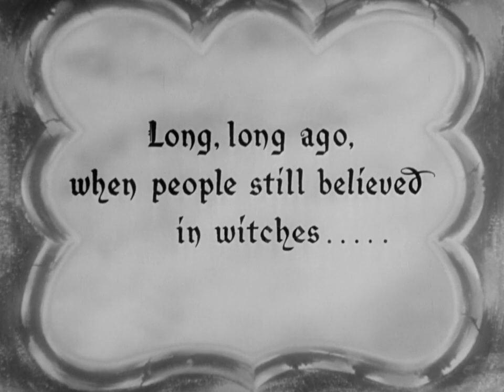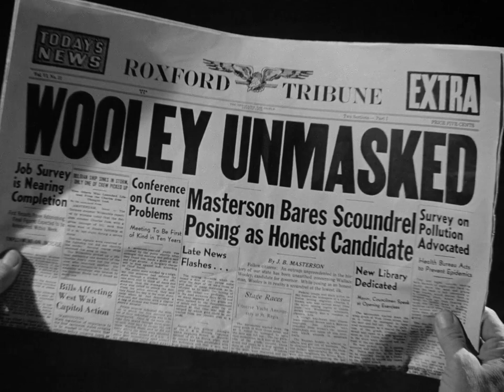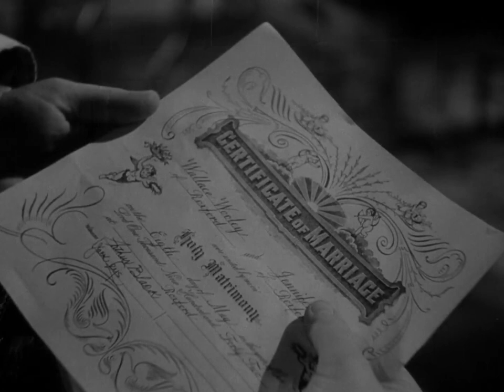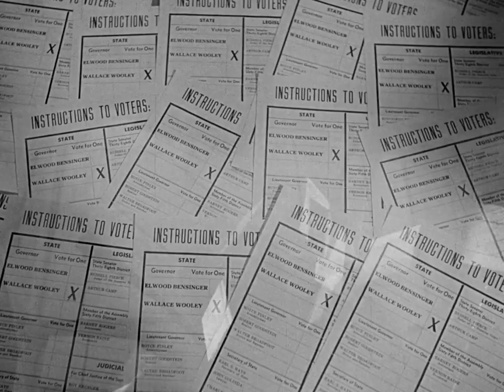I Married a Witch (1942) HD | Fredric March | Veronica Lake | A Supernatural Romantic Comedy !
A beautiful 17th-century witch returns to life to plague politician Wallace Wooley, descendant of her persecutor.
I Married a Witch is a 1942 Supernatural Romantic Comedy film.

Cast
Fredric March as Jonathan Wooley, Nathaniel Wooley, Samuel Wooley, and principally Wallace Wooley
Veronica Lake as Jennifer Wooley
Cecil Kellaway as Daniel
Susan Hayward as Estelle Masterson
Robert Benchley as Dr. Dudley White, Wooley's friend
Elizabeth Patterson as Margaret, Wooley's housekeeper
Eily Malyon as Tabitha Wooley
Robert Warwick as J.B. Masterson
Mary Field as Nancy Wooley
Nora Cecil as Harriet Wooley
Ann Carter as Jennifer Wooley
Aldrich Bowker as Justice of the Peace
Wade Boteler as Policeman (uncredited)
Robert Homans as Fire Chief (uncredited)

Directed by René Clair
Screenplay by Robert Pirosh
Marc Connelly
Based on The Passionate Witch
1941 novel
by Thorne Smith and Norman H. Matson
Produced by René Clair
Starring
Fredric March
Veronica Lake
Robert Benchley
Susan Hayward
Cecil Kellaway
Cinematography Ted Tetzlaff
Edited by Eda Warren
Production
company
Paramount Pictures
Distributed by United Artists
Release date